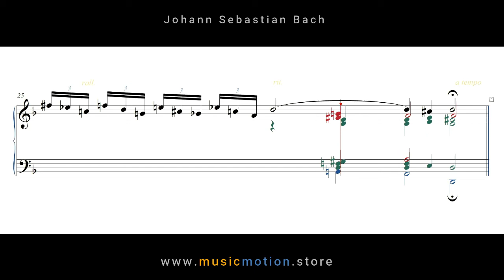Johann Sebastian Bach BWV 851 Prelude 6 Piano